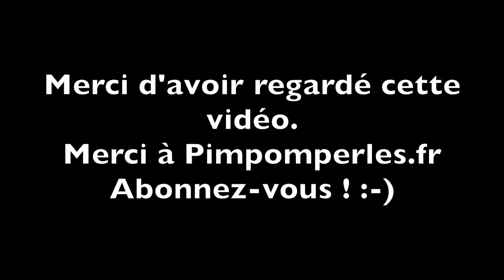[Tuto polymère #14] Parure fête des mères -Technique du Mica shift - Partenariat Pimpomperles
Bonjour, aujourd'hui je vous propose de réaliser une jolie parure pour la fête de mère. Enjoy :-)

Liste du matériel :
- Pâte CERNIT Glamour 56g cuivre
- Pâte CERNIT Basic Number One 56g fuchsia
- 1m35 de fil suédine effet cuir 3 mm rose bonbon
- 2 fermoirs griffes couleur cuivre
- 2 boucles d'oreilles crochet sans nickel 21x18mm couleur cuivre vieilli
- Bélière perle triangle fantaisie couleur cuivre vieilli
- Fermoir mousqueton 12x6mm couleur cuivre vieilli
- Lot 10 anneaux 6mm couleur cuivre
- Lot 10 anneaux 5mm couleur cuivre
- Une plaque de texture
- 2 emportes pièces
- Une lame souple très tranchante
- Un rouleau
- Du papier gros grain
- Du vernis et du papier à poncer
- Un outil de lustrage si vous ne mettez pas de vernis
- Un support de cuisson, bombé ou une canette selon vos gouts